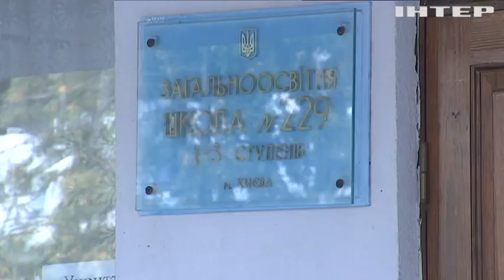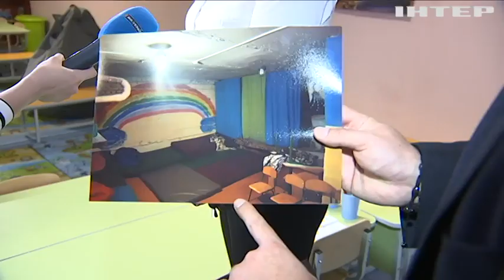Міжнародні партнери облаштовують укриття в навчальних закладах